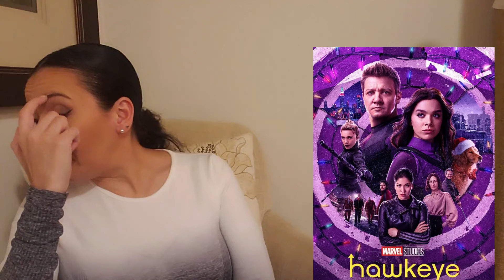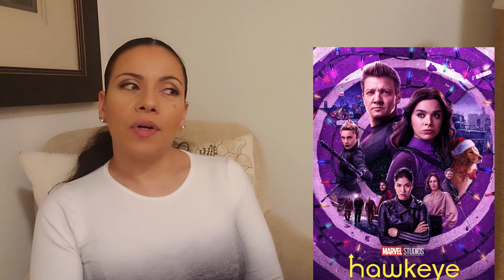Marvel Studios' Hawkeye - Episode 5 | Review!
Hey Scarlites!
Check out my review for Marvel Studios' Hawkeye - Episode 5, Now!
Reaction will be on my YouTube Memberships!